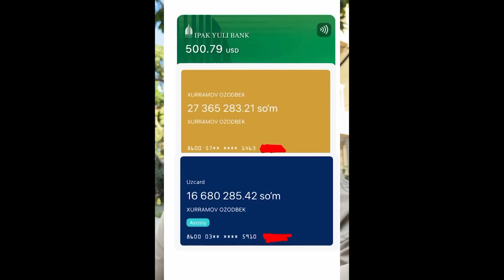МЕНДАН РОЗИ БЎЛИНГ! РОССИЯДА МЕНИ УРУШГА ОЛИБ КЕТДИ ХАЙР ХОТИН…